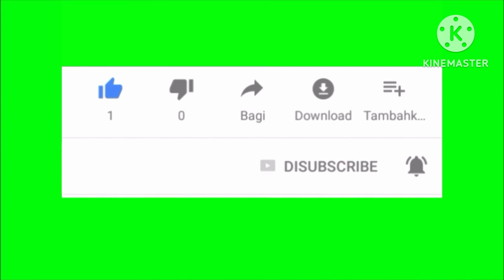Dusutti hand emboidary How made Dusutti emboidary